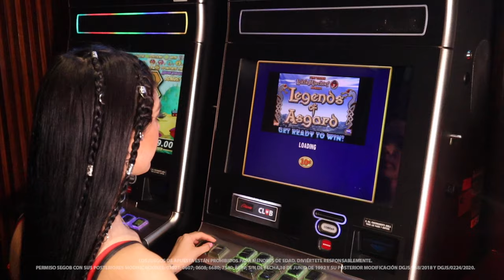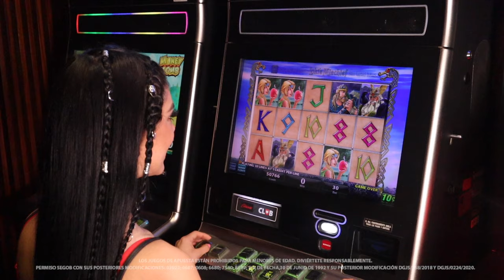Busca tesoros épicos jugando Legends of Asgard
Prepárate para vivir la adrenalina de un mundo místico de los Dioses y guerreros vikingos mientras te ayudan  a buscar grandes tesoros en cada giro.

Lo que hace realmente especial a Legends of Asgard son sus características y bonificaciones únicas.

No olvides desatar la furia del Dios del trueno obteniendo tres o más símbolos del martillo de Thor para activar la ronda de giros gratis.

Únete a la aventura de Legends Of Asgard en tu Caliente Casino favorito